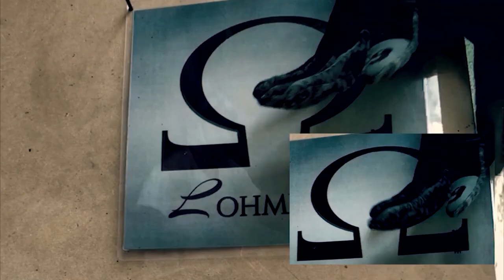El CHARRAS // BMX // Cap. 2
Jose "El CHARRAS" El primer maestro rider que tuve y tengo!
Comparto con ustedes un poco de historia deportiva, Jose Sauñi fue el BMX rider que me motivo a iniciar en el deporte de BMX Freestyle, espero les guste este capitulo, ya que todo esto es por pasión al deporte, espero con ansias lograr el capitulo tres!